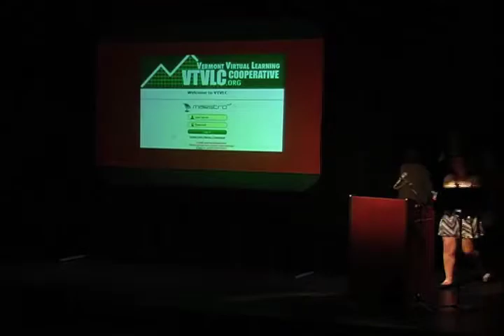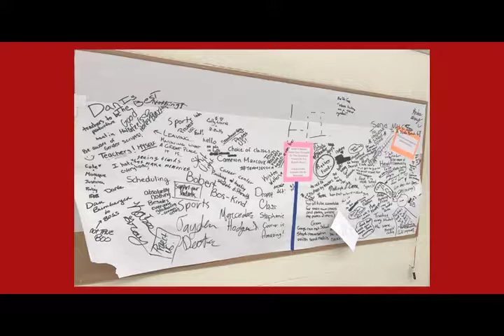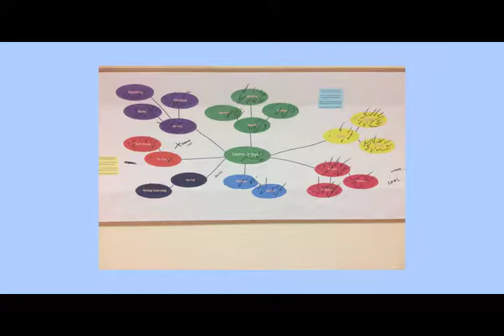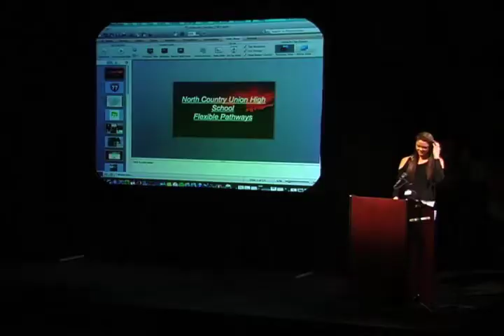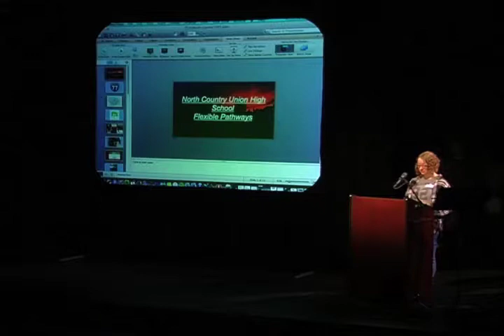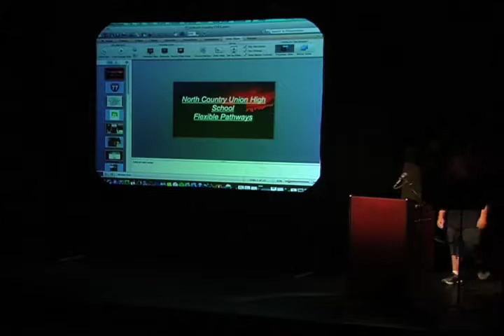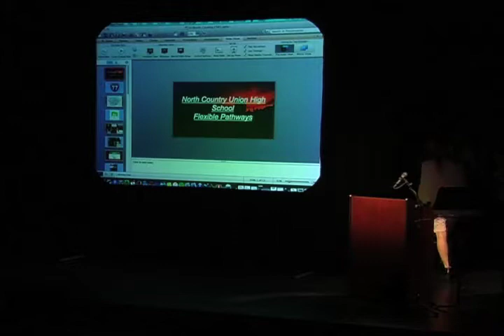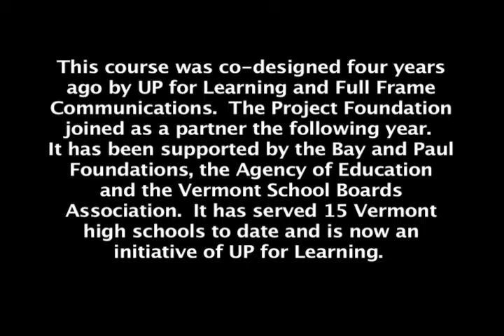North Country Communicating School Redesign Presentation 2017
The Communicating School Redesign North Country High School youth-adult team spent the 2016-17 academic year learning about communications theory, developing dialogue skills, researching their community's beliefs about education and learning, and implementing their own communications campaign.  This video captures their final reflections on this experience at the class end-of-year gathering.  CSR is an initiative of UP for Learning.